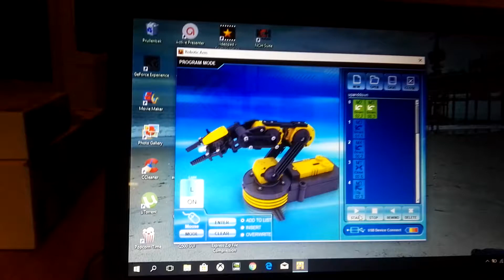Velleman KSR10 Robotarm Bouwpakket met USB-interface (1)